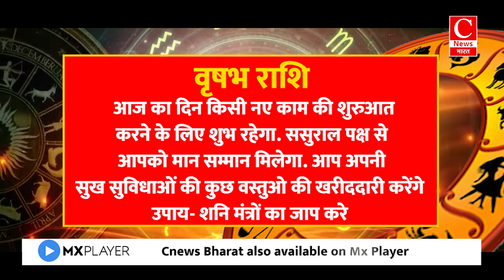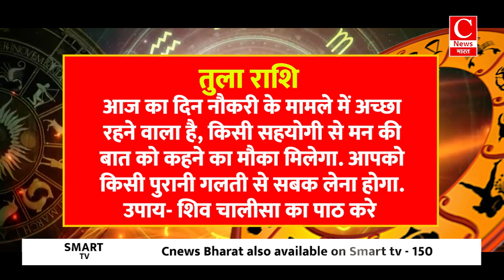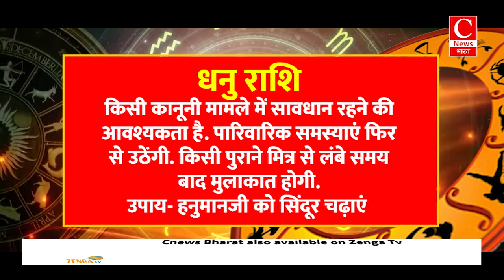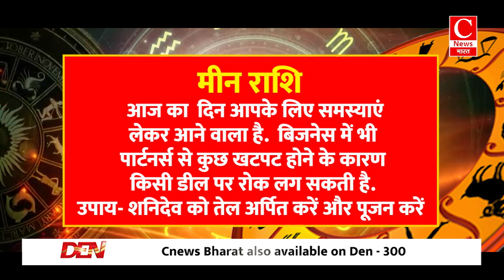Aaj ka rashifal 26 October 2024 || Aries to Pisces todays horoscope in Hindi || Cnews Bharat